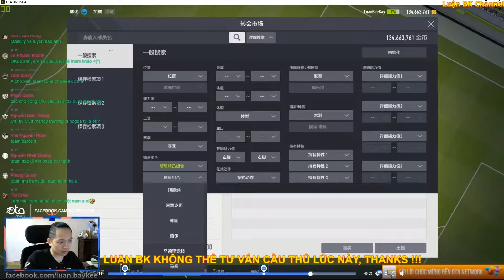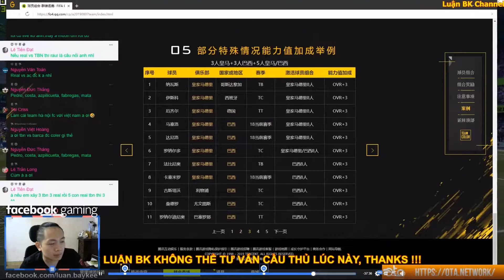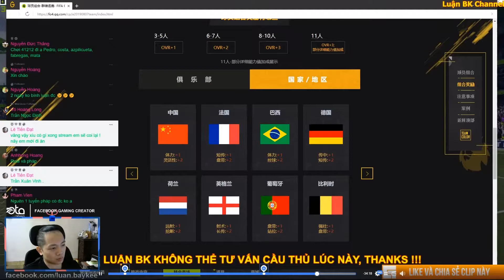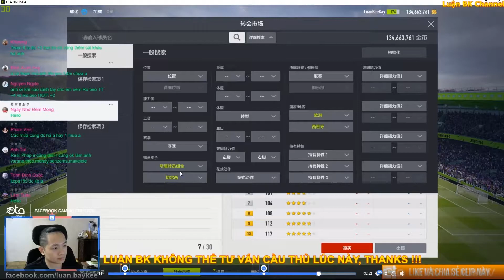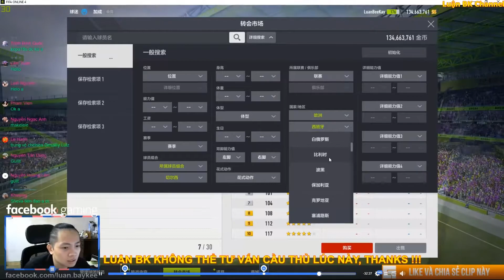Hướng Dẫn Build Team Color Chelsea Và Đội Tuyển Tây Ban Nha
Hằng Ngày Luận BK Sẽ Live Điều Đặn 2 Buổi/1 Ngày Vào 2 Khung Giờ Chính Trên Fanpage FB Nha Link Fanpage Luận BK Là Để Ở Bên Dưới R Nha:
1)13h30-17h
2)20h30-2h